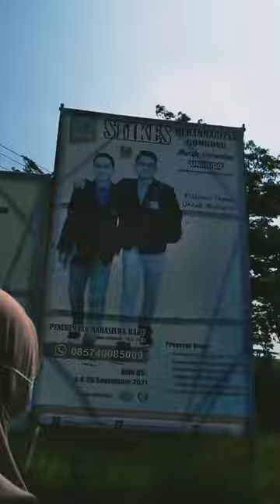memetik jambu kristal langsung dari pohonnya bersama pasukan tb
lokasi : kebun jambunya risti